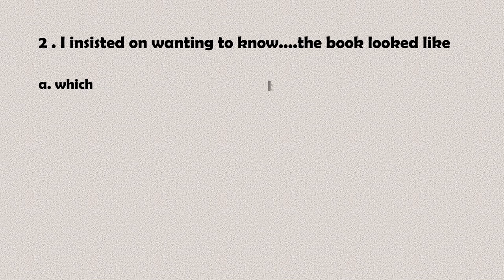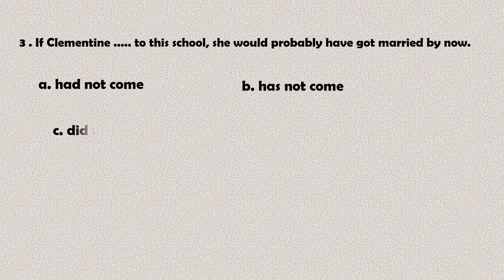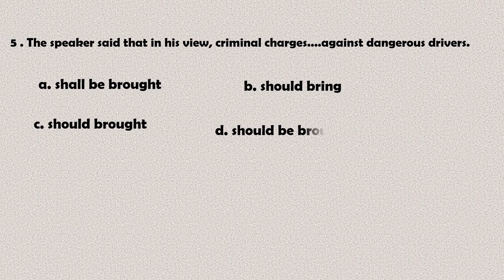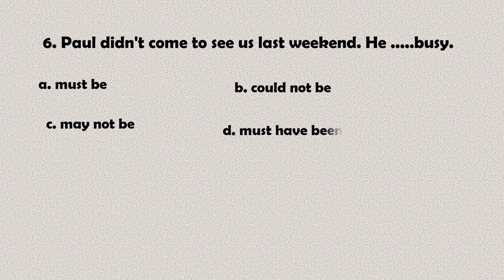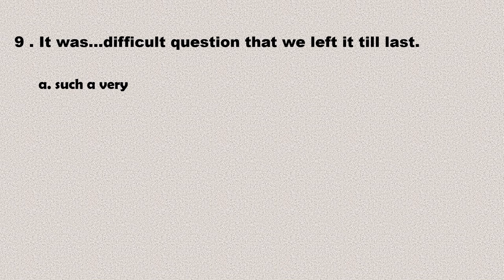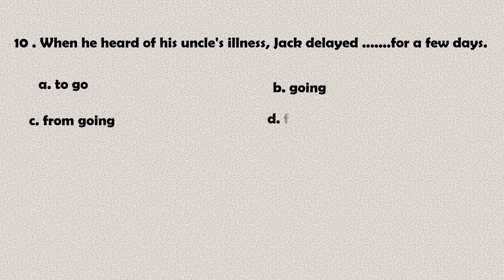What is your English level? Take this test Part II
More exercises give you experience . try yourself these videos. include many questions asked in many exams around the world